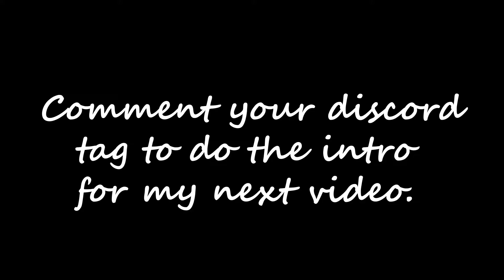Tokyo Drift 🏎️🚗🏎️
I did a quick highlight edit hope you guys enjoy there are some cool parts in there!

🌟 Socials 🌟